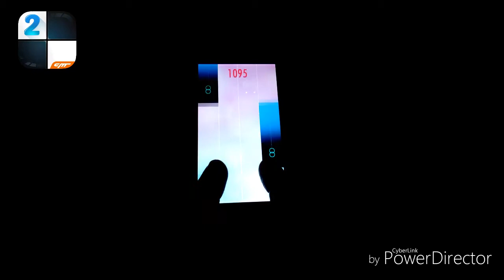Nillili | 韓国民謡/Korean Folk Music〈Piano Tiles 2〉